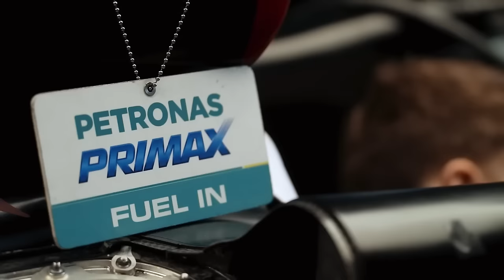MERCEDES TEM ASA LEGAL, PORÉM ILEGAL?! AINDA TEM BRECHA PARA SER PROTESTADA / HORÁRIOS PRÉ TEMPORADA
Sergio Milani
@scuderiamilani (Twitter)

João 3:16

00:00 - Introdução
00:16 - Horários pré temporada
01:36 - Legalidade da asa da Mercedes
02:52 - FIA liberou a asa
03:44 - Por que pode ser protestada?
04:46 - o 'ESPÍRITO DO REGULAMENTO'
05:35 - O problema do arrasto
06:51 - Alguém vai protestar para copiar